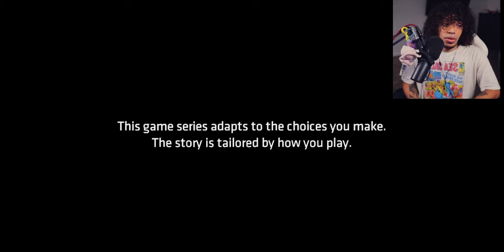New Batman Arkham Fan REACTS To Batman: The Telltale Series For The First Time!